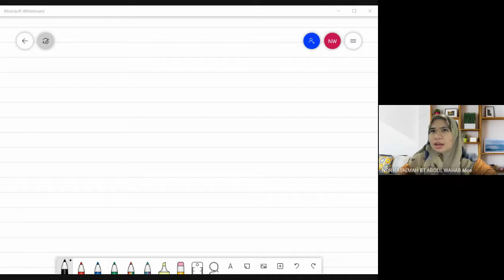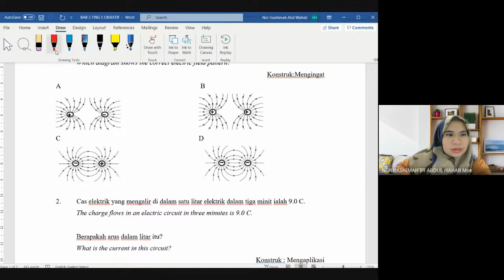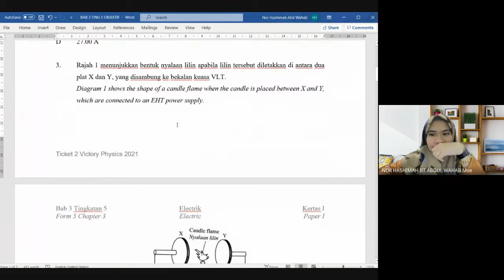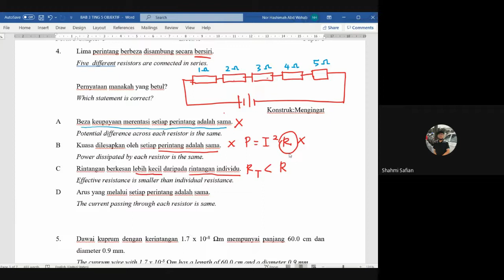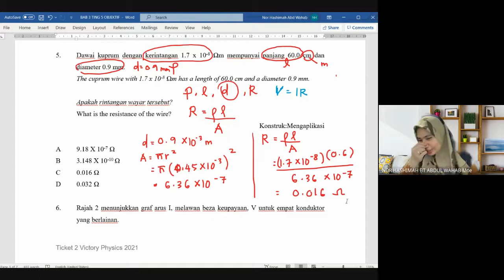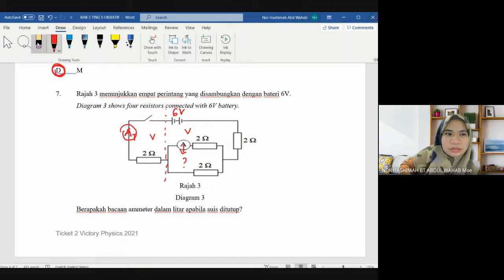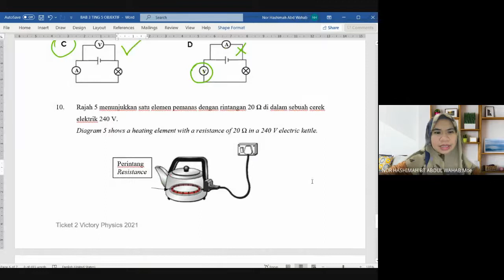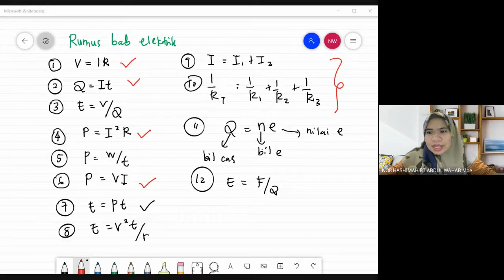ULANGKAJI TACKLE PAPER 1 FIZIK SPM BAB KEELEKTRIKAN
Rakaman video kelas online melibatkan murid-murid kelas 5 Ibnu Batutta SMK Alang Iskandar bagi soalan kertas 1 bab KeelektrikaN. Guru membuat ulangkaji konsep penting seperti Konduktor Hukum Ohm, Faktor mempengaruhi rintangan dan konsep litar bersiri dan litar selari.